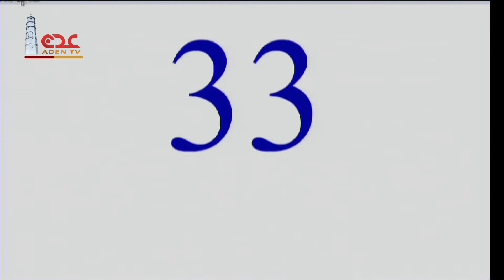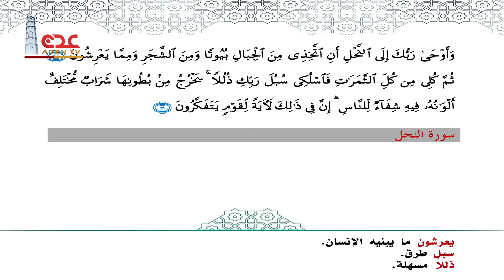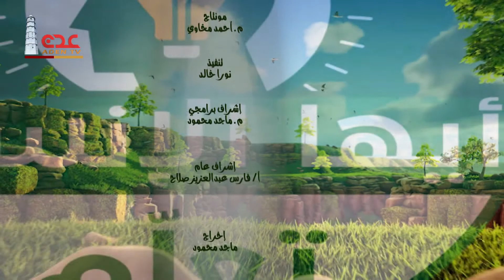قناة عدن الفضائية | أيها الانسان تعلم | نحلة نشيطة ح26